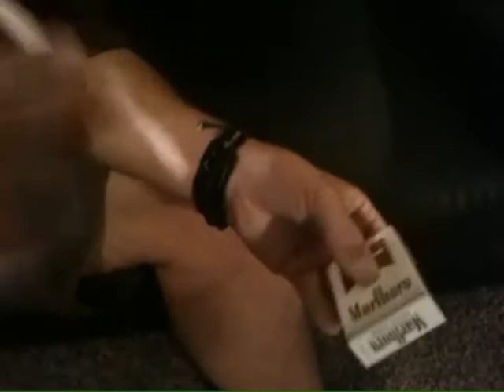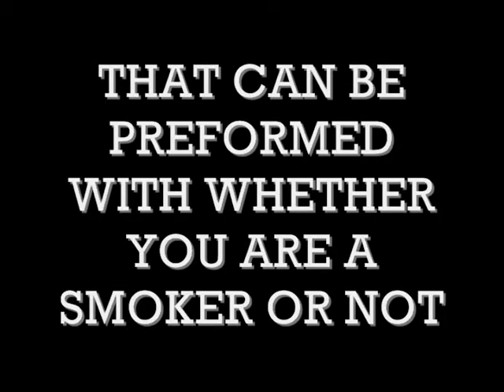SMOKED - By Christopher Dearman - iPhone Demos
SMOKED! - VANISH A FULL PACK OF CIGARETTES -- FROM INSIDE THE PACK

Created By Christopher Dearman
Engineered & Manufactured By Uday Jadugar

• Includes two precision made gimmicks
• Photo illustrated instructions that describe three full routines, performance patter, and gives numerous tips & ideas
• Allows you to vanish a full pack of cigarettes or transform them into anything that fits in a pack -- i.e. cash, business cards, candy, crayons, billets, toy skeleton or skull, etc.
• Option to show the pack full or remove one cigarette before vanish
• Able to tear apart pack after vanish or resets in seconds without
• Perform surrounded